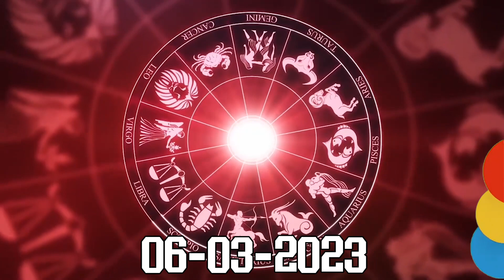rashiphalau dailyrashiphalalu astrolagytelugu onlybhakti